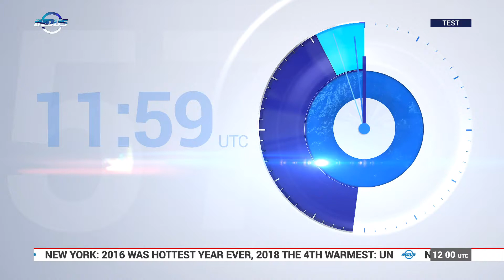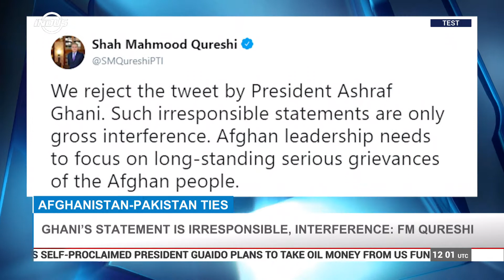Indus News Headlines | 12:00 UTC | 07 Feb 2019